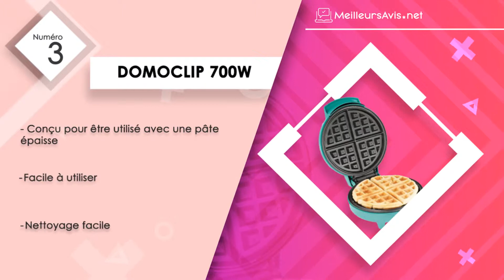⭐️ MEILLEUR GAUFRIER - Avis & Guide d'achat (Comparatif 2020)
——— LIENS ET DETAILS EN DESCRIPTION ———

——— Essayer de nombreuses recettes de gaufres avec un gaufrier  ———

Il n’y a rien de mieux que de manger des gaufres au chocolat ou au sirop d’érable pour le petit déjeuner ou le goûter. Pour qu’elles soient appétissantes et croustillantes, mieux vaut se munir d’un gaufrier.

En effet, ce dernier est conçu pour cuire la pâte simultanément des deux côtés. Le résultat est à couper le souffle, car l’intérieur du gâteau est moelleux et léger. La température est contrôlable afin que les usagers puissent la régler en fonction de leurs préférences.

——— Les conseils pour trouver le meilleur gaufrier ———

Avant d’en acheter un, il est indispensable de déterminer d’abord la forme de l’appareil : rond ou carré. En même temps, il faut penser au nombre de personnes pour trouver la taille adéquate. Il est également recommandé de pencher son choix vers le gaufrier qui chauffe rapidement.

Certains modèles comme dans ce top 5 ont, par exemple un temps de cuisson de 6 minutes. D’autres suggèrent 1 à 2 minutes de préchauffage. Par ailleurs, avec un revêtement antiadhésif, cet ustensile est plus facile à nettoyer. Pour un confort d’utilisation, des fournisseurs proposent des appareils qui bénéficient d’une rotation de 180 °.

——— Comment nettoyer l’appareil ? ———

Pour prolonger la durée de vie d’un gaufrier, il est préférable de bien l’entretenir. Laisser d’abord refroidir l’appareil et retirer l’excès d’huile avec un essuie-tout. Par la suite, passer au nettoyage de la surface de cuisson à l’aide d’une éponge mouillée. Avec une petite brosse en plastique, bien frotter les ingrédients persistants. Effacer le tout avec un tissu humide et sécher avec un chiffon doux.